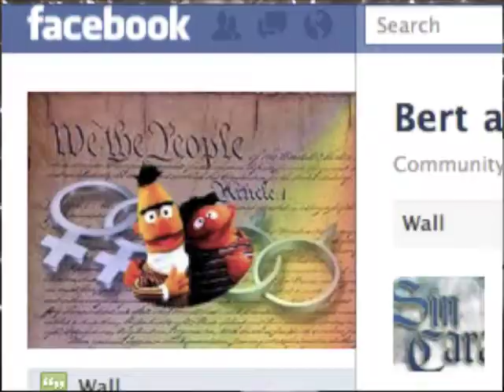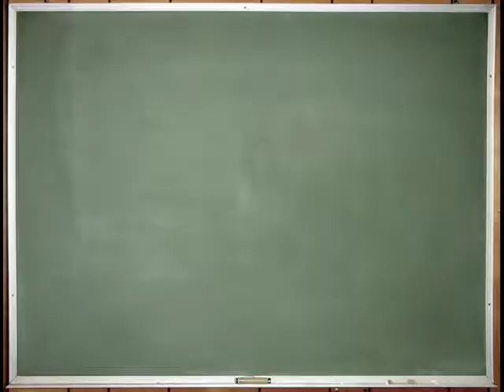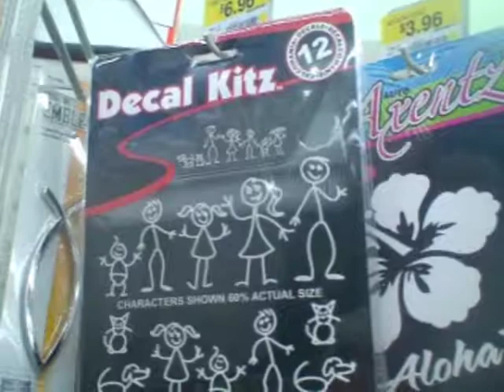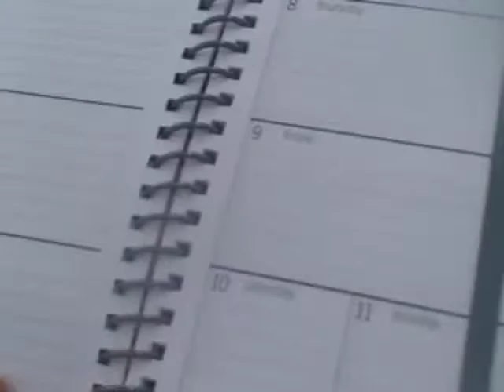Back To Community College Shopping (ZYS#12)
Heather and I invade our local walmart and make a Back to School list of things you'll need for community college(you can apply the list to your 4 year university. I suppose)